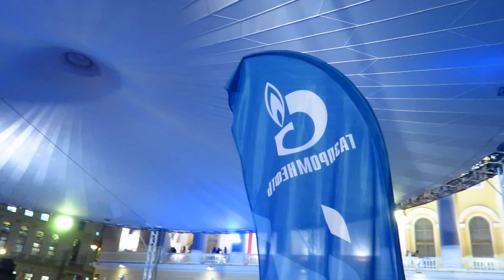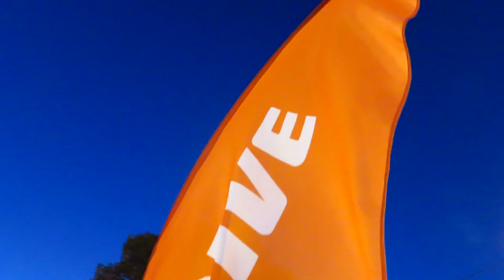Хард-рок шоу HARLEY DAVIDSON @ Harley Days 09.08.2015 Дни Harley-Davidson в Петербурге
Хард-рок шоу "Harley Davidson"
Рок-проект родом из Санкт-Петербурга, возвращающий на площадки страны настоящий стадионный рок - забойный, громкий, наглый, позитивный и несерьезный. Внешность и манеры "плохих", но обаятельных рок-персонажей, реальный музыкальный профессионализм, ураганная энергетика - круто замешав эти ингредиенты в крепчайший рок-коктейль, Harley Davidson превращают каждый свой выход на сцену в сумасшедшую и незабываемую рок-вечеринку!

Хард-рок шоу Harley Davidson являются постоянными резидентами крупнейших фестивалей России и СНГ:
- Международный фестиваль Narva-Bike, Эстония, Нарва
- Международный фестиваль "Дни Harley Davidson в России". Россия, Санкт-Петербург.
- Общегородское открытие/ закрытие Мотосезона

Хард-рок шоу Harley Davidson - это:
Александр Соколов - барабаны
Евгений Хлупин - бас
Пол Зелицкий - гитара
Андрей Переведенцев - гитара
Владимир Карасёв - клавишные
Александр "Доктор" Кольцов - вокал

Фестиваль проводится в Санкт-Петербурге с 2011 года и входит в мировую систему ярчайших событий, организованных компанией Harley-Davidson®. Многие города мира борются за право принимать его у себя, поскольку мероприятие привлекает сотни тысяч мотоциклистов и зрителей.

В 2014 году Санкт-Петербургский Фестиваль впервые включен в мировой мотокалендарь событий Harley-Davidson®, рекомендованных к посещению.

Теперь он становится в один ряд с такими грандиозными европейскими праздниками, как Hamburg Harley Days®, Barcelona Harley Days®, European Bike Week®